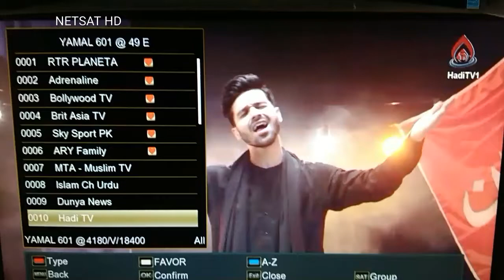HADI TV HD ADDED FTA Yamal 601 @ 49 E EP 1 NETSAT HD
HADI TV HD ADDED FTA Yamal 601 @ 49 E NETSAT HD

Channel By Channel Updates By Er Balvinder Singh

ASIASAT 7 NEW CHANNELS UPDATE B4U HITZ, B4U PLUS, ETC CHANNEL AND MANY MORE NETSAT HD

DD FREEDISH NEWS ZEE ANMOL, STAR UTSAV,  SONY PAL, COLORS RISHTEY, ZEE ANMOL CINEMA BACK ON NETSAT HD

Exclusive coverage on this issue

For more funny & Exclusive Content
Channel Name :- Netsat HD